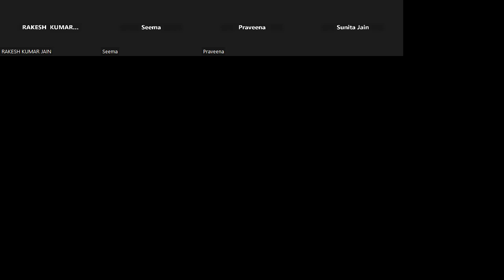Sahaj Yoga | Z M-540 | 'Workshop on Attention' | Zoom Cloud | 28-12-2023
"Meditative Conversation"